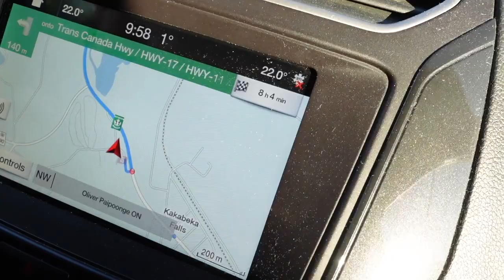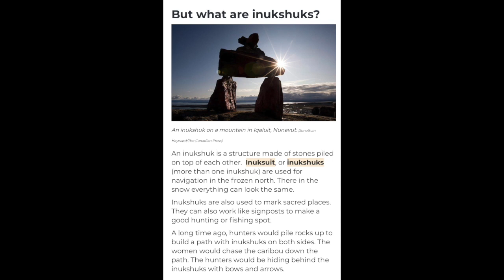Vlogtober 2021 - October 18th - Thunder Bay to Winnipeg